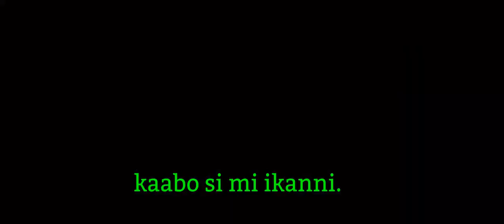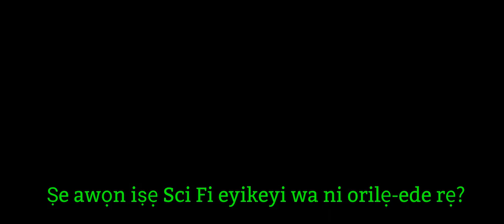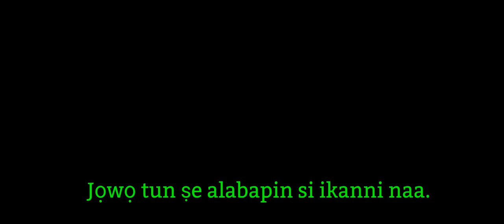ＤＣLegends# 106┃The subtitles this time are in Yoruba┃Awọn atunkọ akoko yii wa ni ede Yoruba.